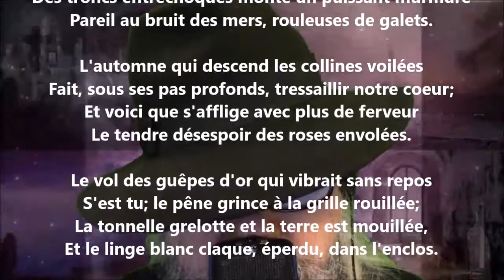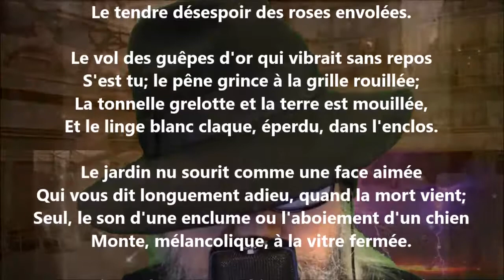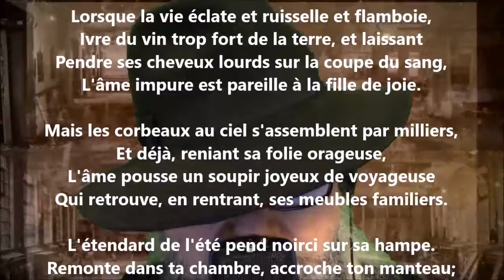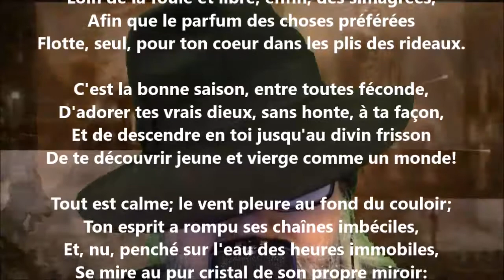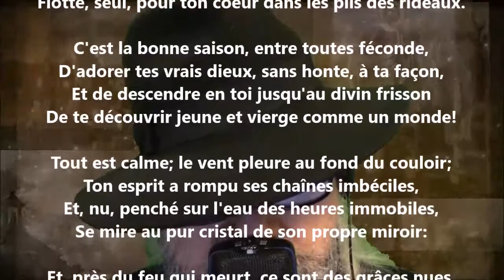Automne - Albert Samain lu par Yvon Jean